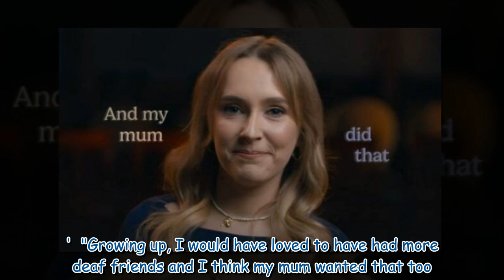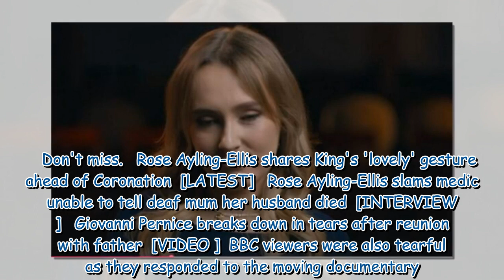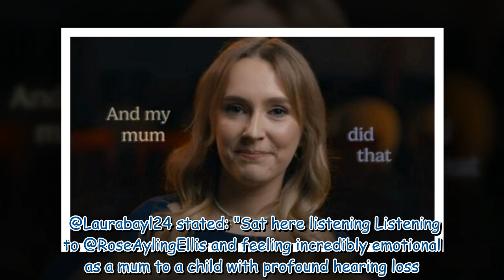BBC viewers 'crying' as Rose Ayling-Ellis reflects on her mum's influence